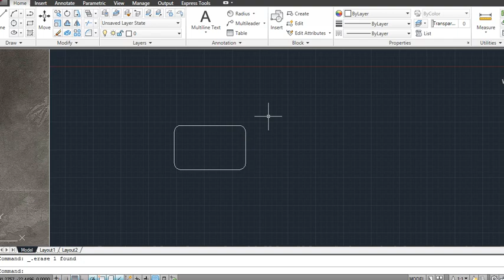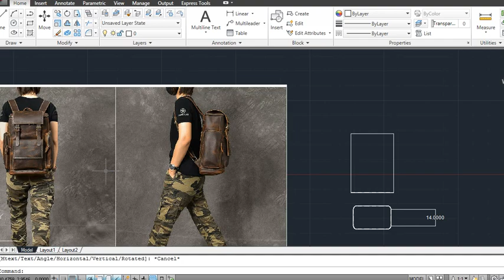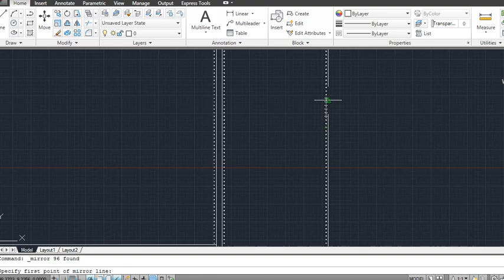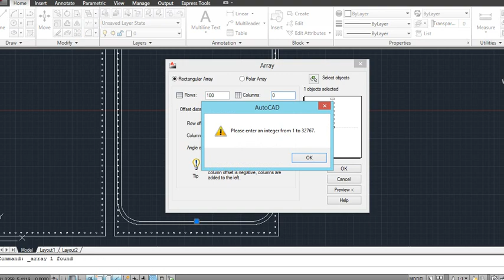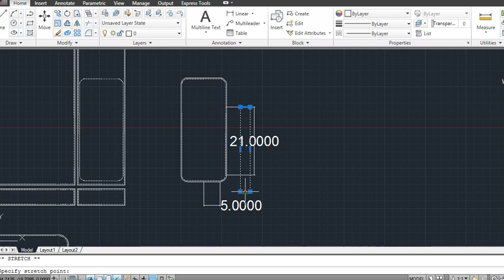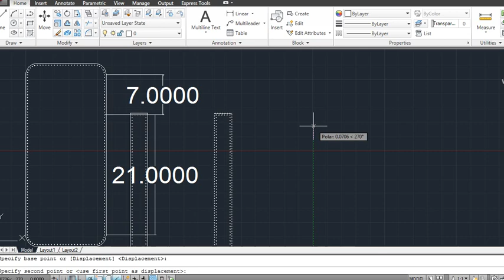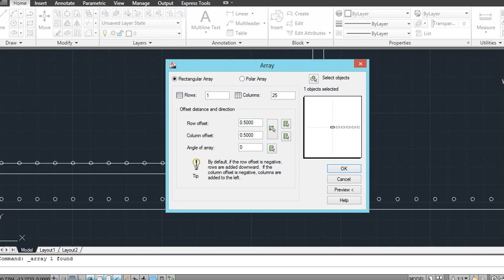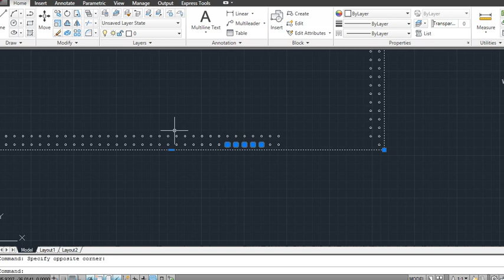leather backpack free Pattern for -part one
Hello dear artists.
Unfortunately, there are many people who do not support us. That's why we decided to make a condition for providing free patterns.
Many people just download the file without seeing our videos, which makes us discouraged.
If we want to continue this path and put more patterns for you for free, you should also help us and watch our videos in full.
Of course, the more you support us, the more we set an pattern for you.
If after three hours the average number of watching of the video is low, the link will not be placed. But if the average number of watching of the video is favorable(at least watch  5 minute of video), the download link will be activated(you can whatch video on *2 speed). Thus, your greater participation will make us provide you with more templates.

you can buy special pattern fom our store on etsy.

pdf link:
If after 3 hours the average number of watching of the video is low, the link will not be placed. But if the average number of watching of the video is favorable, the download link will be activated(you can whatch video on *2 speed). Thus, your greater participation will make us provide you with more templates.